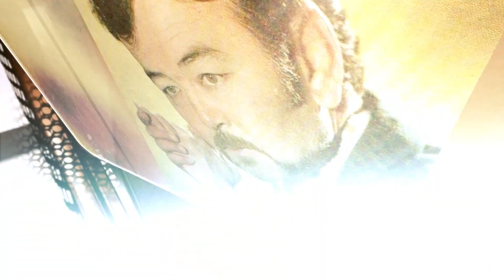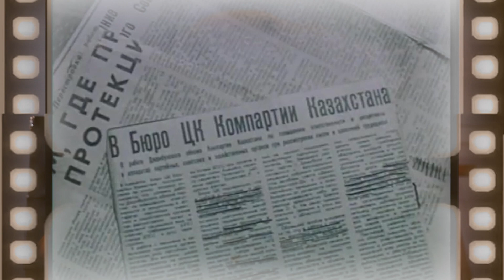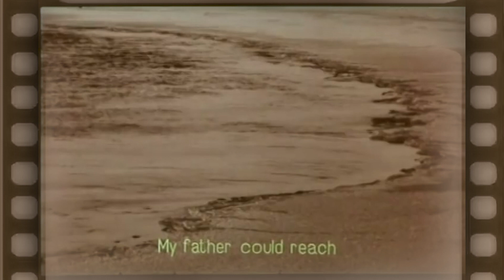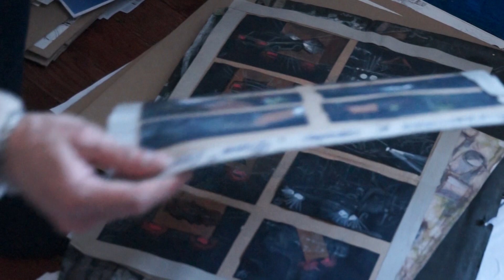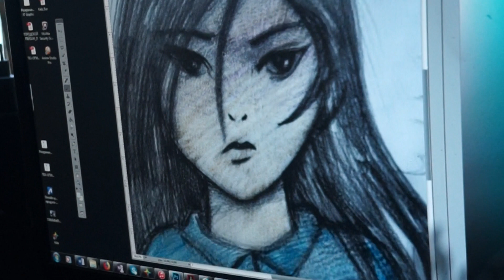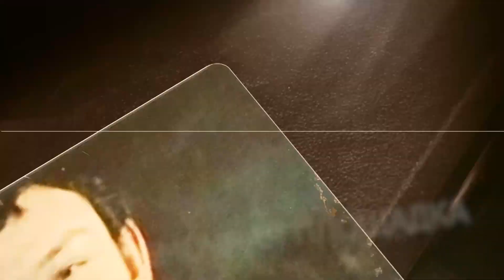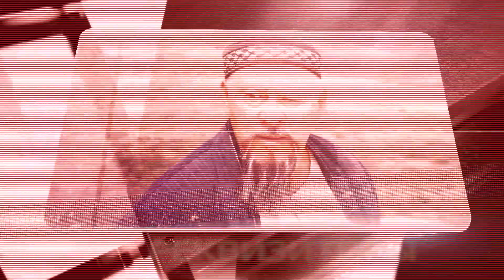PRVisionFilm - За кулисами. #6 Вовнянко И.А., Абишев О., русская версия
История казахстанского кино